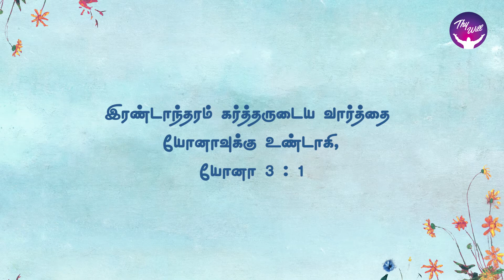Great and marvellous are Your works | God Morning | RBU Shyam Kumar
Great and marvellous are Your works | தேவரீருடைய கிரியைகள் மகத்துவமும் ஆச்சரியமுமானவைகள் | God Morning | RBU Shyam Kumar